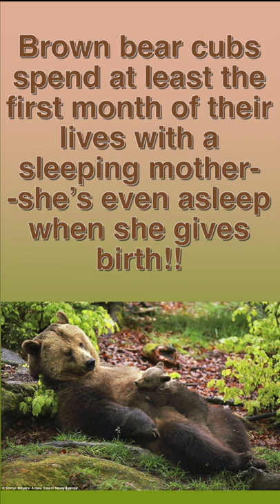Fun Facts - Baby Animals - Bears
Fun Facts by ASL Storytelling - Baby Animals - Bears
Brown bear cubs spend at least the first month of their lives with a sleeping mother--she’s even asleep when she gives birth!!